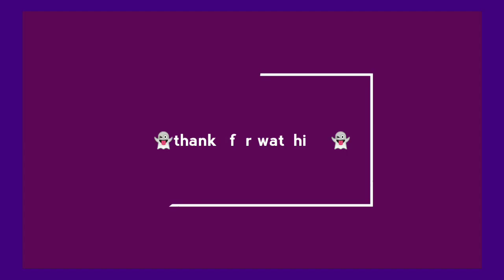Meet Princy | learning pencil sketch from photo || PANIYON SA acoustic cover by AVANEESH YADAV ALLEN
kindly increase the quality!
please tell us how u feel after seeing this...

harsFIT says- Just started drawing, its fun, helps me think broader and deeper making me curious
i am not good at coloring n things
NOTE- THis is NOT a drawing channel its heterogenous in nature
COLLAB with AVANEESH YADAV ALLEN
originally sung by mr. atif aslam n also tulsi kumar Music given by Rochak Kohli and lyrics are penned by Kumaar. of "satyamev jayate" Written & Directed by Milap Milan Zaveri.